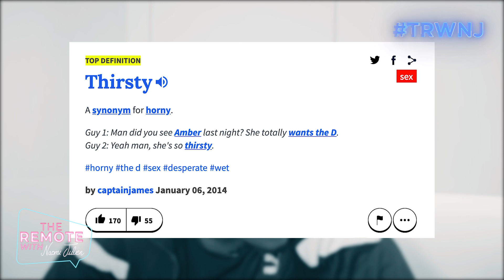UNCLE ED | THE REMOTE WITH NAOMI JULIEN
The Remote With Naomi Julien is a brand-new online series that mixes Film & TV with games.⁣⁣
⁣⁣ From talking with special guests in the entertainment industry to putting their improvised acting skills to the test, Naomi explores all things film and TV.⁣⁣